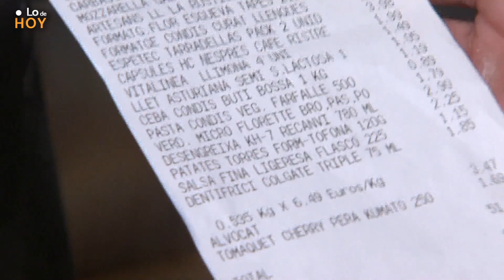LO DE HOY | ¿Qué es la REDUFLACIÓN? ¿Cómo podemos EVITARLA? | RTVE Noticias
La Organización de Consumidores y Usuarios (OCU) ha denunciado que una veintena de fabricantes como Danone, Pescanova, Doritos, Colacao o Pastas Gallo, ofrecen sus envases al mismo precio, pero con entre un 5% y un 10% menos de producto. Esta estrategia comercial es conocida como “reduflación”, un término que nace de la combinación de las palabras “reducir” e “inflación”, la subida de precios, como la que vivimos ahora como consecuencia de la Guerra en Ucrania. ¿Por qué hacen esto las empresas?, ¿se trata de una práctica engañosa?, ¿cómo podemos identificarla cuando vamos a comprar?